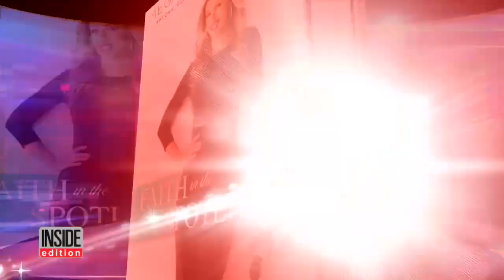News Reporter Says You Can Be Successful Without Sleeping Your Way To The Top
Megan Alexander is sharing how she became successful while remaining true to herself and her beliefs. In her new book, "Faith in the Spotlight," Alexander shares how her choice to practice abstinence before marriage helped her thrive in her career. "Determine who you are for example right out a mission statement defining what and who you live for," she said. "Find role models whether personal connections, business people or celebrities that you can learn form and look up to."